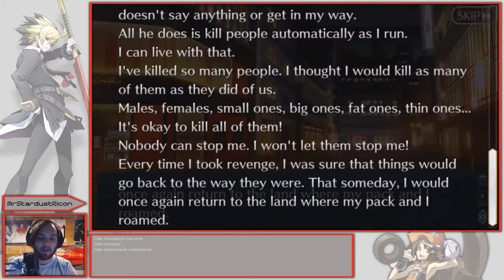Let's Stream Fate/Grand Order: Shinjuku - Chapter 14